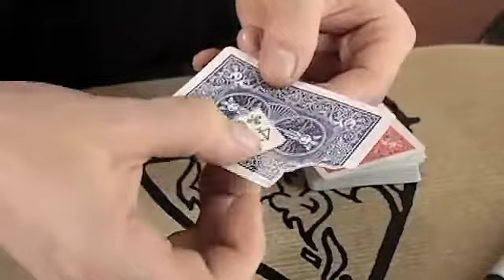Meta-Chrome by Rian Lehman